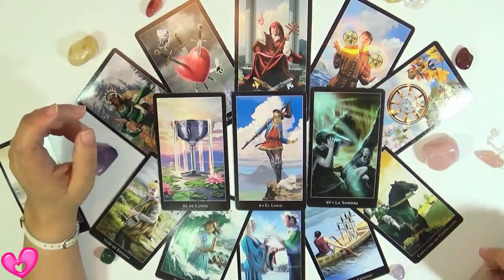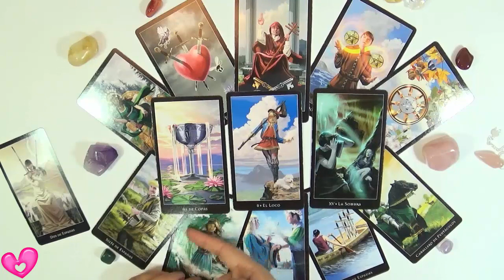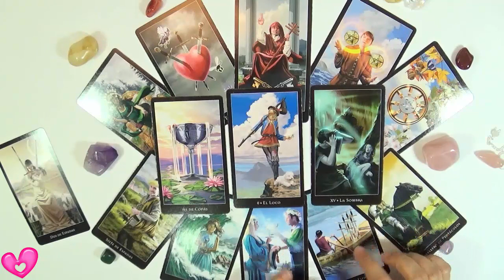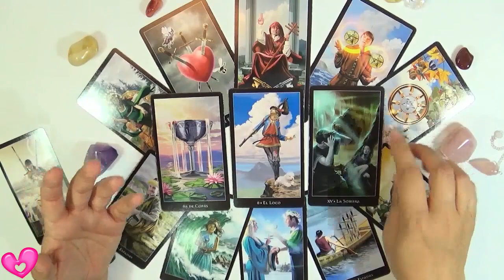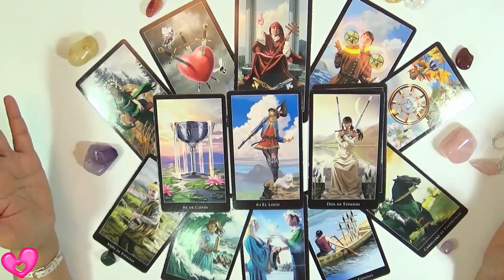Piscis Junio 2016 Horoscopo Semanal del 13 al 19 de Junio Tarot 3/4 Guia Angelical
Piscis Junio 2016 éste es tu horóscopo semanal del 13 al 19 de junio para Piscis Junio de 2016 y para el ascendente Piscis. El horóscopo de junio 2016 te trae grandes retos Piscis, que no puedes dejar de tener en cuenta para enfrentar todos los cambios que te esperan esta semana. En este vídeo de tarot gratis encontrarás las predicciones para Piscis Junio en lo personal y sentimental, en el trabajo y el dinero, en el amor y la familia, en la salud emocional, etc.